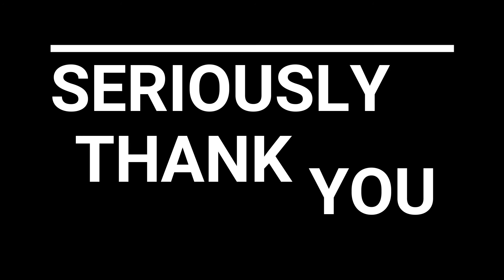elev8 Questions with NFL Alumni Justin Sandy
My former high school competitor, college teammate and long time friend Justin Sandy sat down with me at Gold Hill, Colorado's General Store to talk about playing in the NFL, Success, and being a life long learner.